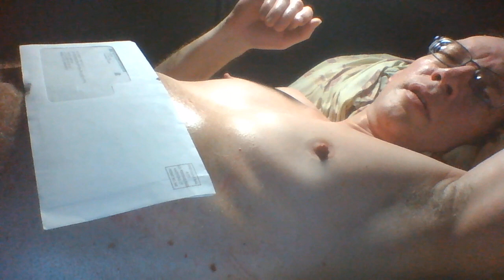Covid, or an excuse for partial nudity? 8/6/20